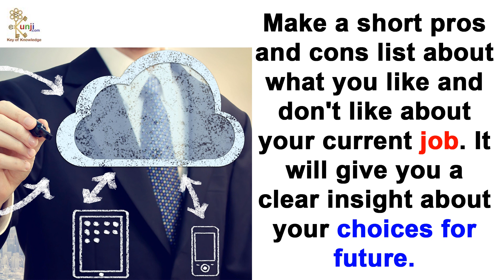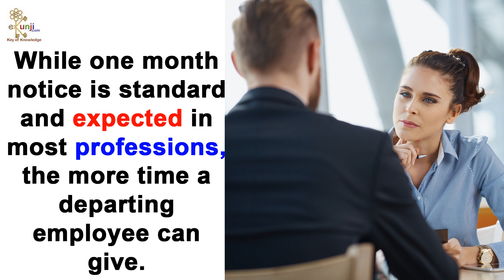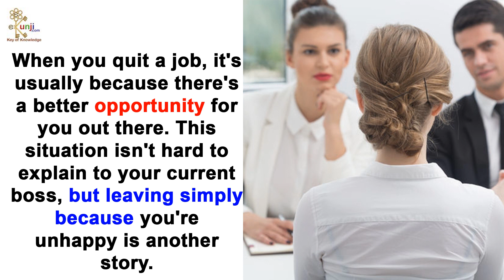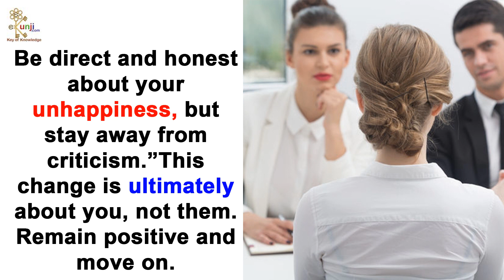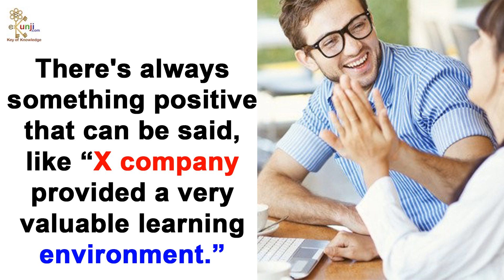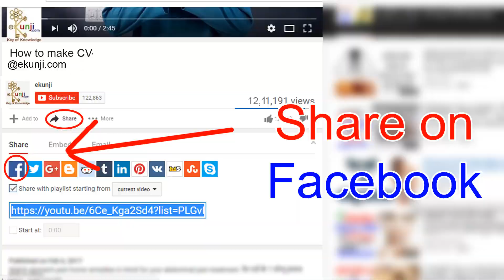How To Quit A Job - 11 Tips To Quit Your Job - Professional Career Guidance Tips at ekunji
How to quit a job is the question in your mind? If yes, then this video is giving you 11 professional tips to how to quit your job. These professional tips will help you to handle the situation positively so that you can plan how to quit a job.

Watch this video till the end and get professional tips to make yourself understand about the right way of quitting job. Whatever the reason, you've decided to quit your job, but there always some do's and don'ts which you must follow while quitting your job.

Job Quitting is often tied to general unhappiness or an inability to move up within a company, which can spur anger. Don't make a rash decision that you'll regret; instead, take a few breaths and calculate your next move carefully.

If you do decide that quitting is right for you and your future, this career tutorial helps you to leaving your job. Follow the shared tips which will help you get healthy relieving.

How To Make A Resume- Smart Enough To Win a Job